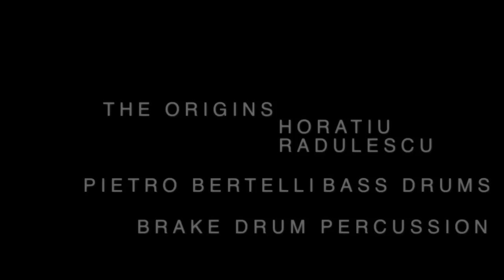The Origin - Horatiu Radulescu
Pietro Bertelli - bass drums. Performed at Palazzo Robellini - Acqui Terme (Alessandria - Italy), October 8th 2011. Festival Omaggio A - Horatiu Radulescu, an evening with Horatiu's friends: Pietro and Enrico Bertelli, Silvia Belfiore, Aldo Brizzi, Renzo Cresti, Helmuth Flammer e Diego Minchiacci